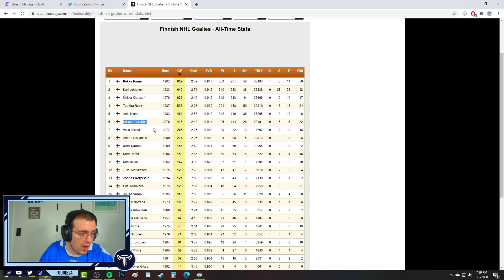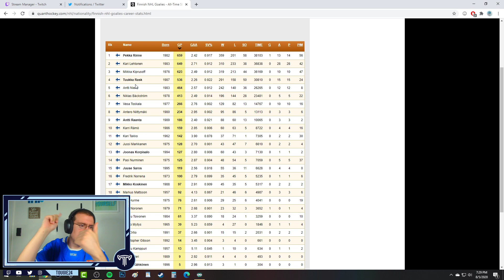Best Finnish Goaltenders Of All Time? - Tougie's Take: Quick Hit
FINLANDDDDDDDDDD